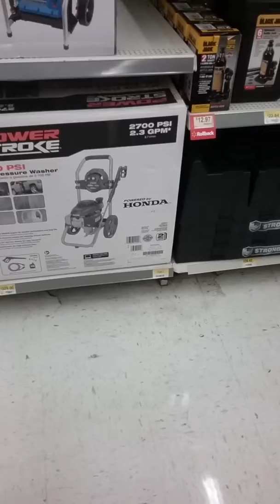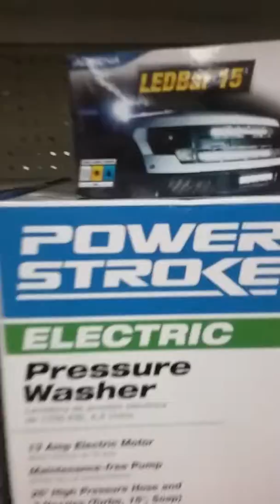Wierd kid in walmart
I was shoping and a random kid  get the mik from music section